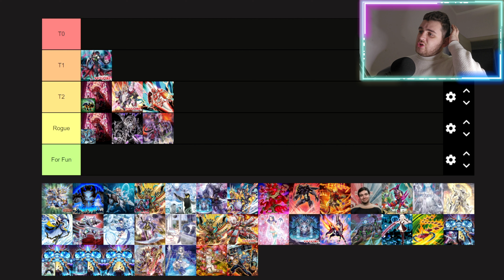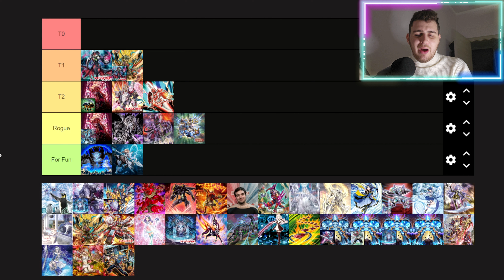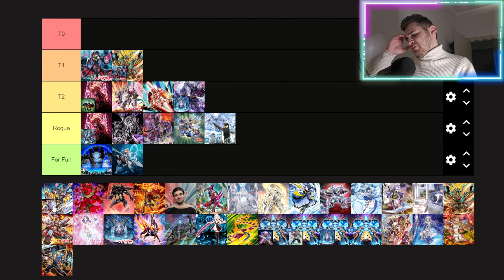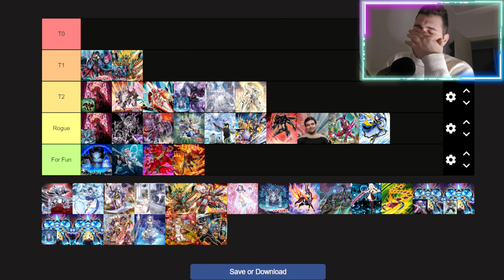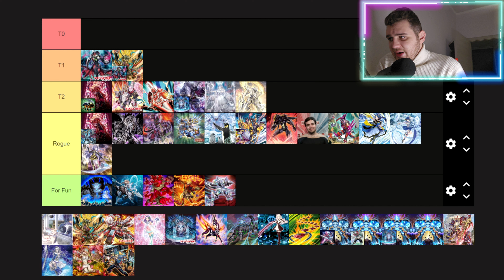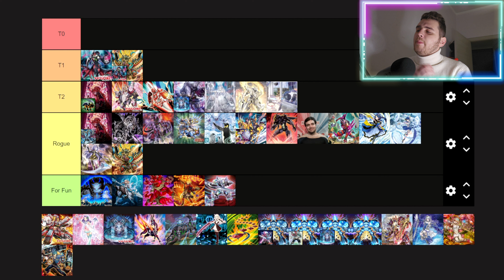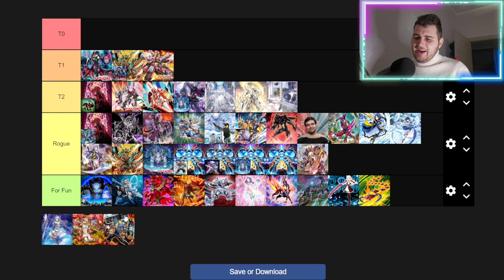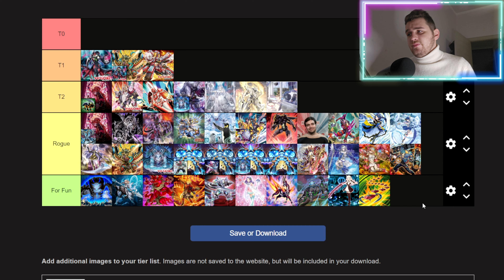Quali saranno i DECK di Yu-Gi-Oh! più FORTI di Gennaio 2024? - Tierlist competitiva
Card Trader (registrati tramite questo link e ottieni 2€ subito)

Ti piacciono le oversleeves? Quelle di Sleeves Card fanno apposta per te!